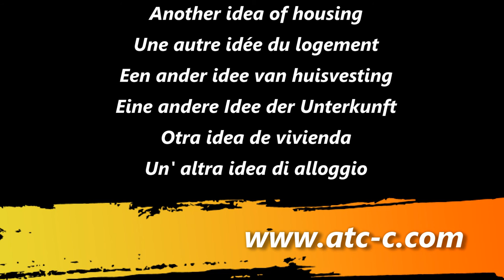A bath caddy from reclaimed wood + plan // short film DIY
When we say handmade valentines gifts, we really mean it.
This bath caddy holds candles, a wine glass, tablet, phone and a little red rose for valentine’s days.

Would you like to support ATC for more sustainable consumption patterns? Take part of the 1 reservation = 1 tree planted program, book here and share: